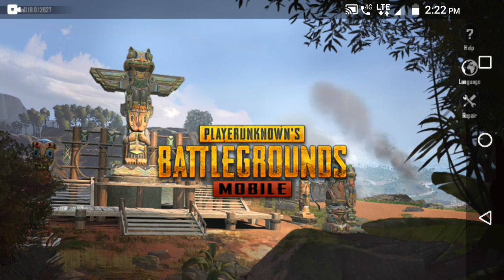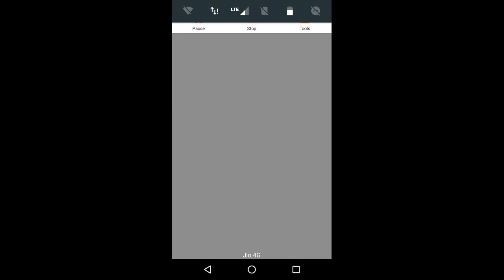MOTO E4 PLUS PUBG GAMEPLAY 2020 UPDATE Full Lag becouse Tencent gaming update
Moto E4 plus gameplay